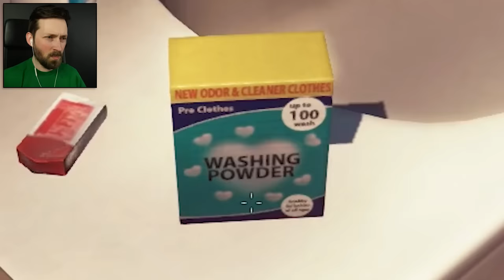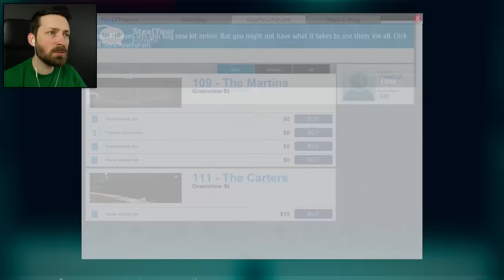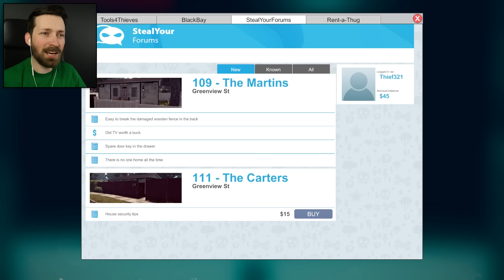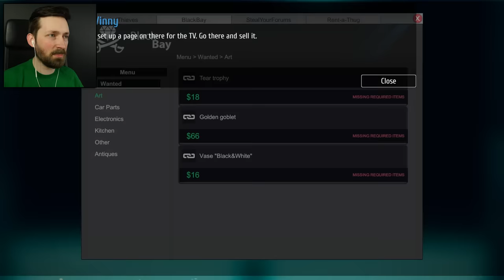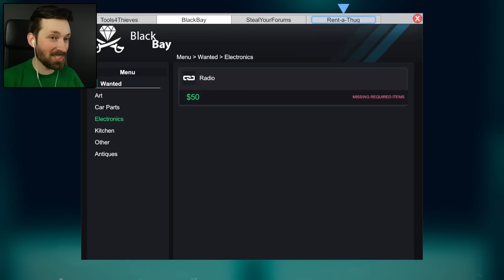BEST THIEVING GAME EVER - Thief Simulator (Gameplay)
An open world thieving game where we can make it rich stealing teapots, toasters and trinkets. Thief Simulator is an instant favorite!